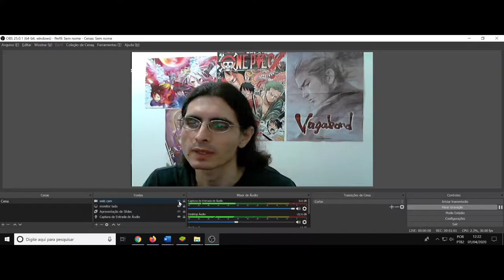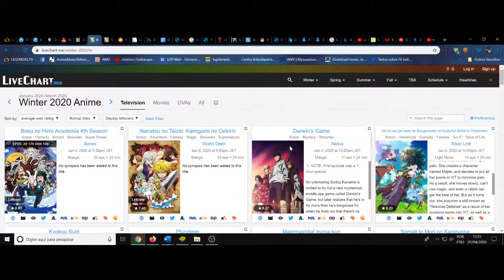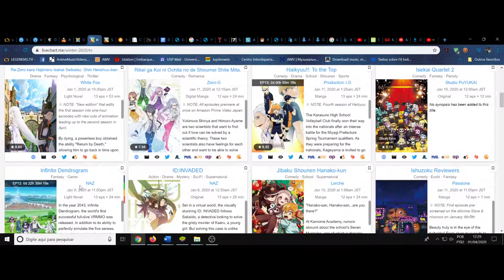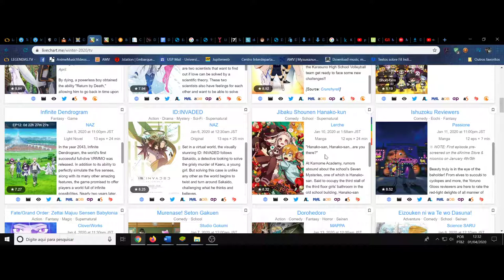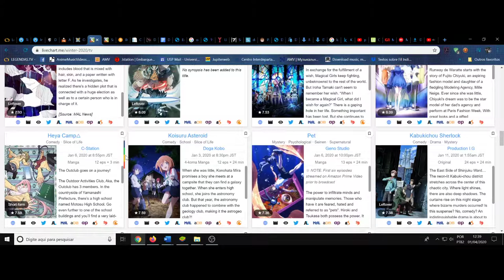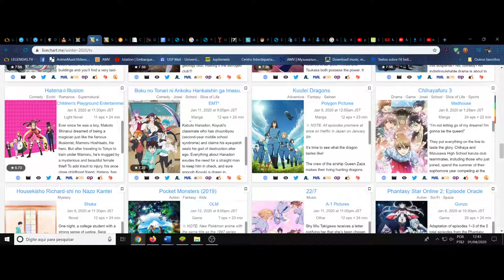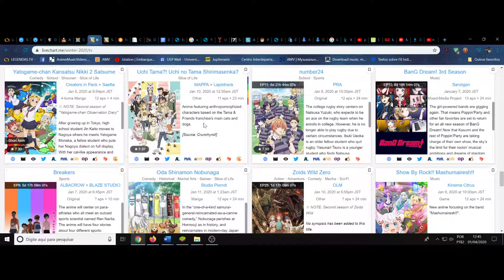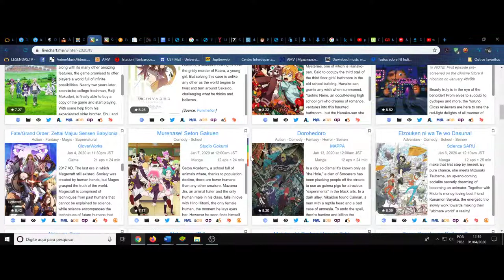(FD) Temporada de inverno de 2020. Os melhores que assisti, segundo meu gosto e crítica